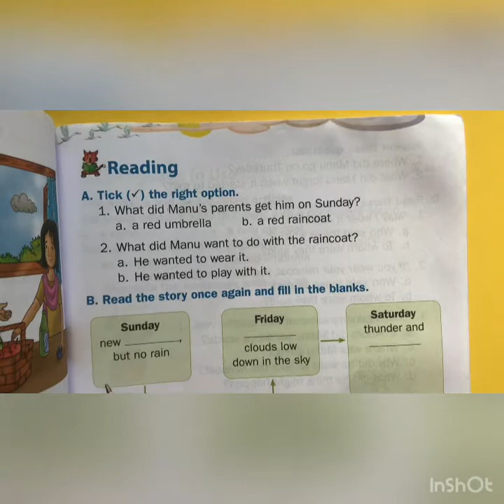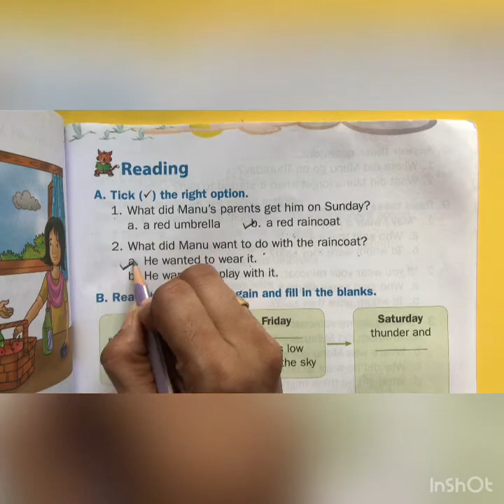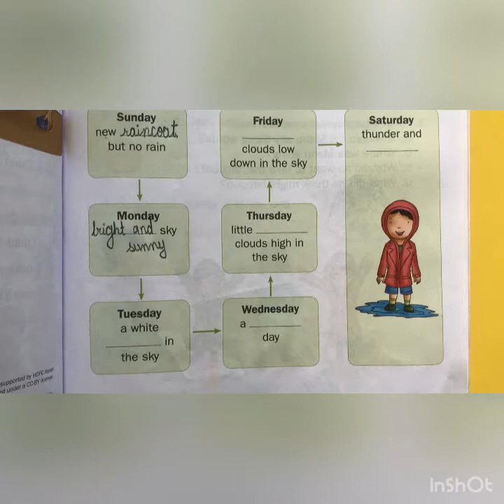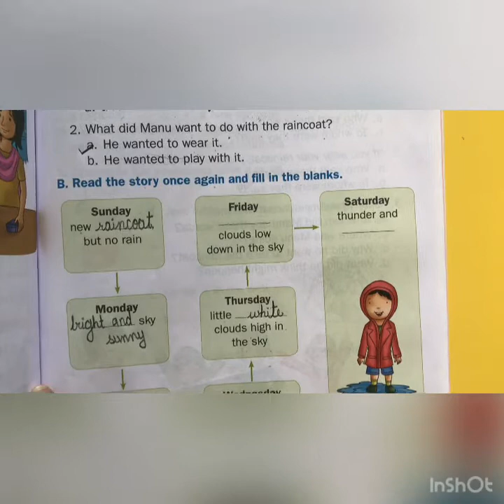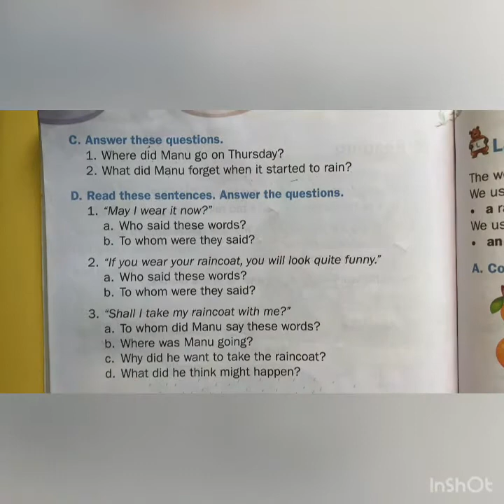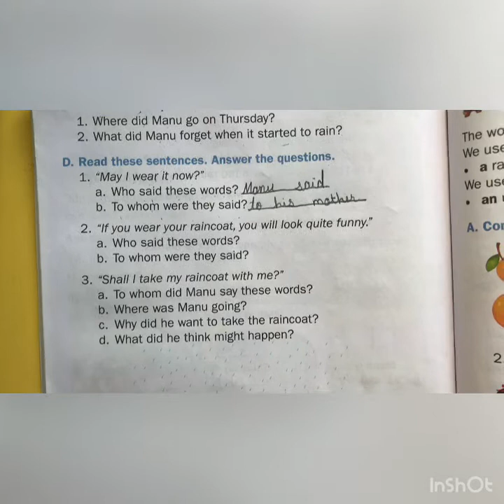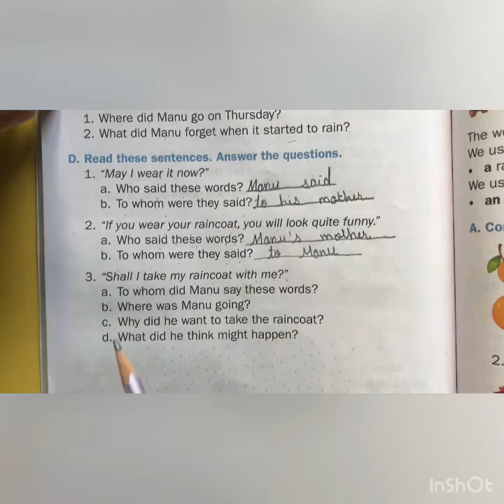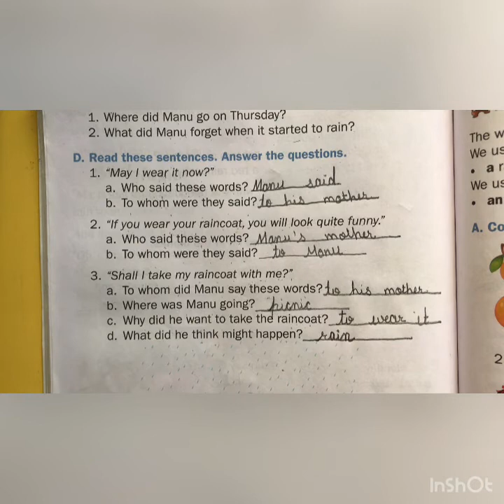The Red Raincoat textual exercises 1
STD 1. English chapter 7 The Red Raincoat textual exercises 1